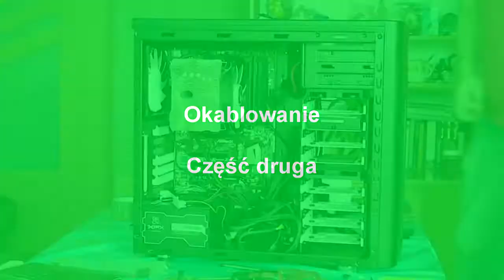Układanie przewodów w komputerze, part 2 z 3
Witam,
Na filmie przedstawiam, jak samodzielnie można sobie poukładać kable w komputerze.
Jako dodatek można w trakcie policzyć, ile razy pojawiłą się KOZA w całym 3 częściowym odcinku :)

W skład zestawu wchodzi:
- Asrock Z77 Extreme4 Intel Z77 LGA1155 (PCIE/VGA/DZW/GLAN/SATA/RAID/DDR3)
- Intel Core i5 2500K LGA1155 BOX
- Sapphire ATI Radeon HD7870 GHz Edition 2GB DDR5/256bit DVI/HDMI/DP PCI-Express
- Western Digital Red 2TB SATA3 (WD20EFRX)
- Samsung SSD 840 Series 120GB SATA3 (MZ-7TD120BW)
-Thermalright HR-02 Macho Black White
-Crucial DDR3 16GB (2x8GB) 1600MHz Ballistix Sport CL9
- Fractal Design ARC Midi Tower
- XFX Core 550W
- Asus nagrywarka DVD DRW-24B5ST czarny/wewnętrzna OEM